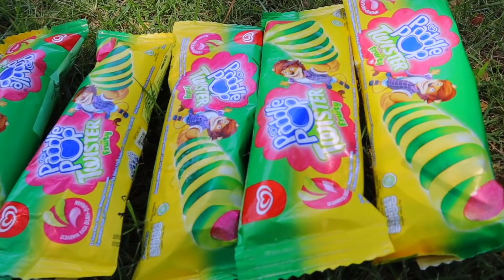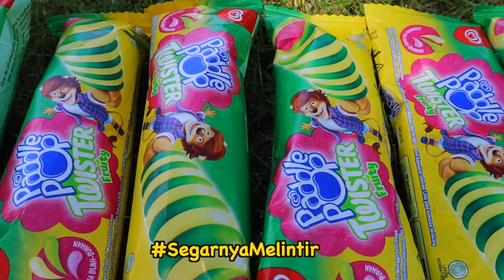MAMA JUALAN ES KRIM, Drama HANA dikerjain RAFA Bikin Ngakak. Pesta Es Krim Paddle Pop Twister Fruity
Cuacanya panas banget, sampai sampai malas bermain. Adik Rafa berinisiatif ngajak kakak Hana main katanya biar gak kepanasan. Bukanya dingin malah tambah panas.

Untung ada mama penjual es krim, langsung deh kita borong. Akhirnya kakak Hana dan Rafa pesta es krim sampai puas hehehe. Semoga kalian terhibur ya.

Jangan lupa ikuti SegarnyaMelintir Challenge ya guys..!!!

Caranya membuat postingan di IG story yang menunjukan ekspresi SegarnyaMelintir seunik dan se kreatif mungkin. Dua pemenang setiap dua minggu akan memenangkan hadiah menarik dari @paddlepop.idn .